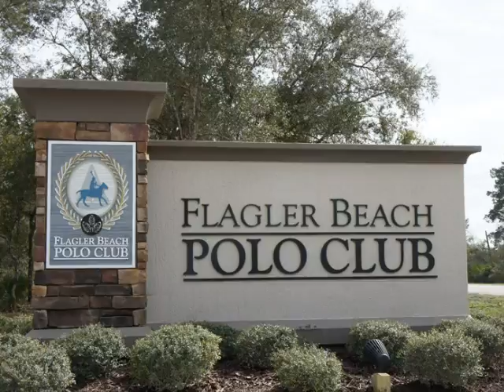"The Telluride" by DEL Construction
5 bedroom, 4.5 bath custom home with a 5 car garage!  A tremendous lanai/outdoor living area, with outdoor fireplace, summer kitchen, bar area and a cypress wood ceiling.
Nestled on 5 acres this one of a kind home is a must see!  Living sq. ft: 4700